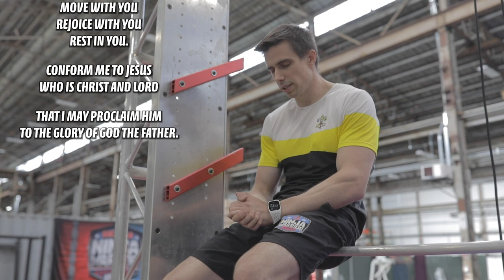NorCal with Sean Bryan "Papal Ninja" - YA Spirit Prayer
The Papal Ninja Sean Bryan, teaches the importance of recognizing the sacred and calling upon the Holy Spirit.